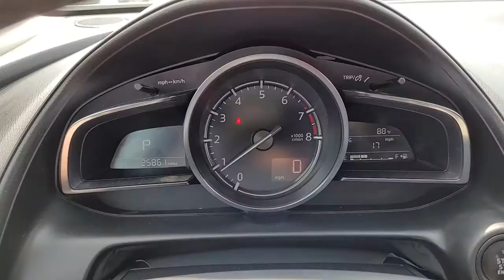2018 Mazda CX-3 Urbandale, Waukee, West Des Moines, Johnston, Des Moines J0300560NP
White Used 2018 Mazda CX-3 available in Urbandale, IA at BMW of Des Moines. Servicing the Urbandale, Waukee, West Des Moines, Johnston, Des
2018 Mazda CX-3 Grand Touring AWD - Stock#: J0300560NP - VIN#: JM1DKFD73J0300560

CX-3 Grand Touring trim. GREAT MILES 25857! FUEL EFFICIENT 32 MPG Hwy/27 MPG City! Navigation Moonroof Heated Leather Seats Aluminum Wheels Back-Up Camera All Wheel Drive. CLICK NOW! KEY FEATURES INCLUDE: Navigation Heated Driver Seat Back-Up Camera Rear Spoiler Leather Seats MP3 Player Sunroof All Wheel Drive Onboard Communications System Aluminum Wheels. VEHICLE REVIEWS: KBB.com explains Mazdas 2018 CX-3 is by far the most athletic and fun-to-drive entry in the subcompact-SUV field.. Great Gas Mileage: 32 MPG Hwy. MORE ABOUT US: Experience the Difference - Youll Be Glad You Did! Thank you for choosing BMW of Des Moines Our selection of New Certified Pre-Owned and Used vehicles is second to none! Our pre-owned vehicles are hand selected and fully inspected and priced at or below market value. We love trade ins and we also will buy your car whether you buy from us or not! Plus tax title license and $180 dealer documentary service fee. Price contains all applicable dealer incentives and non-limited factory rebates.